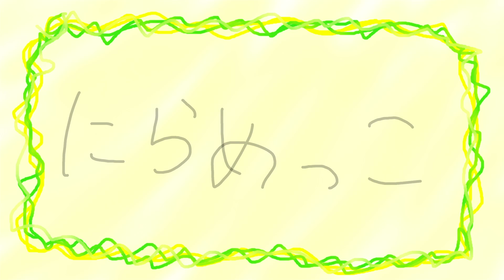フリーダムに「にらめっこ」をやってみたら、ずっと笑ってるんだがｗｗｗリメイクver【アニメ】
僕はずっと笑顔だから、すぐ負けちゃうね！！！
あっぷっぷってどういう意味なんだろう！！！

2009年動画投稿サイトで活動を開始し、累計動画再生数は4億回を突破。 2013年 Zepp Tokyoでのアンダーバー初のワンマンライブでは、 チケット即日完売を達成。これまでに5度のワンマンライブを成功させている。